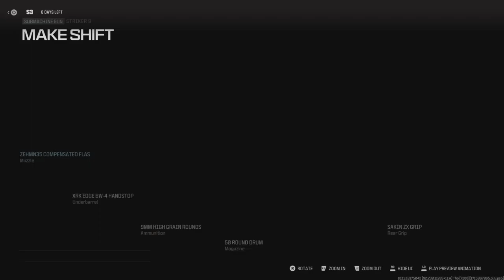*NEW META* BEST Striker - 9 Class Setup!